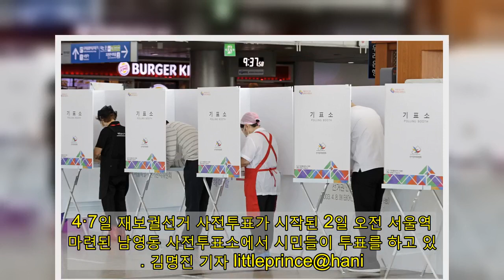사전투표 마지막 날, 낮 12시 투표율 13.63%…재보선 최고치 경신할까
4·7일 재보궐선거 사전투표가 시작된 2일 오전 서울역에 마련된 남영동 사전투표소에서 시민들이 투표를 하고 있다. 김명진 기자 4·7 재보궐선거 사전투표 마지막 날인 3일 낮 12시 기준 투표율은 13.63%로 집계됐다. 중앙선거관리위원회는 전날 오전 6시부터 시작된 사전투표에서 1216만1624명의 선거인 가운데 165만7264명이 낮 12시까지 투표했다고 밝혔다. 지역별로는 서울이 121만607명이 투표해 14.37%을 기록했다. 부산은 37만6511명이 참여한 12.82%의 투표율을 보였다. 가장 최근 선거인 지난해 21대 총선(17.81%)에 비하면 낮지만, 2018년 7회 지방선거(12.99%)보다는 높은 수치다. 특히 역대 재보선에 견주면 높은 수준의 투표율을 보이고 있다. 이는 지난 2019년 4·3 재보궐선거 사전투표 같은 시간대 집계 투표율 8.70%과, 2017년 4·12 재보궐선거 4.05%를 크게 웃도는 기록이다. 관심은 이날 오후 6시에 종료되는 사전투표율이 20%를 넘길지에 쏠린다. 20%대를 기록하면, 재보선 가운데 역대 최고치인 2014년 10.29 재보궐선거(19.40%)의 기록을 경신할 수 있다. 지난해 21대 총선에서는 26.69%의 사전투표율을 보였고, 2018년 지방선거와 2017년 대통령선거에서도 20.14%, 26.06%를 각각 기록해 모두 20%를 넘겼다. 사전투표는 이날 오후 6시까지 재보궐선거 지역 722개 사전투표소에서 가능하다. 별도의 신고를 하지 않아도 거주지와 관계없이 본인의 주민등록증이나 여권, 운전면허증 등 신분증을 지참해 투표소로 가면 된다. 투표소 위치는 중앙선관위 누리집이나 포털 등에서 확인할 수 있다.